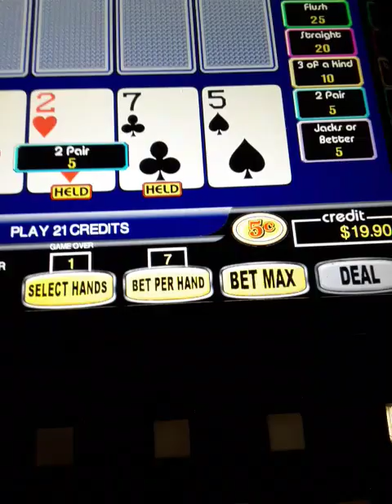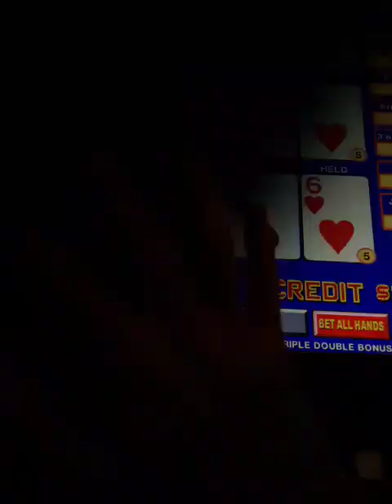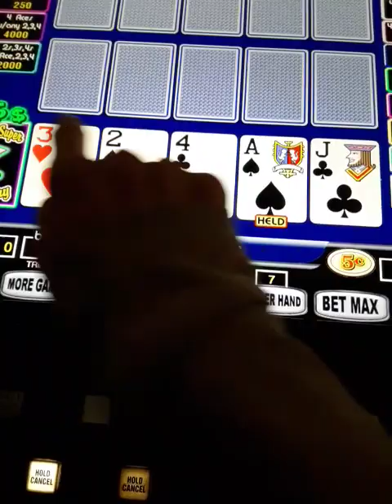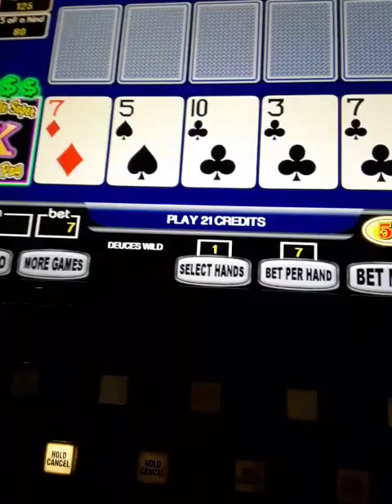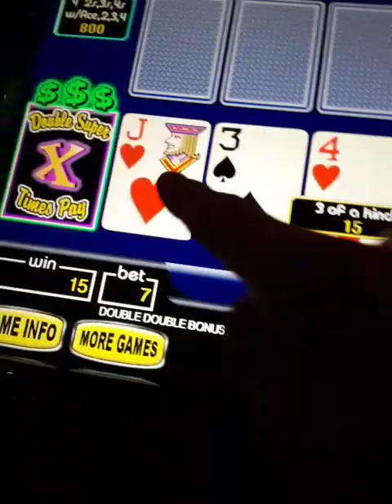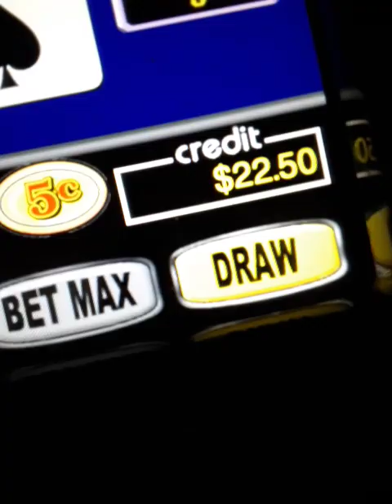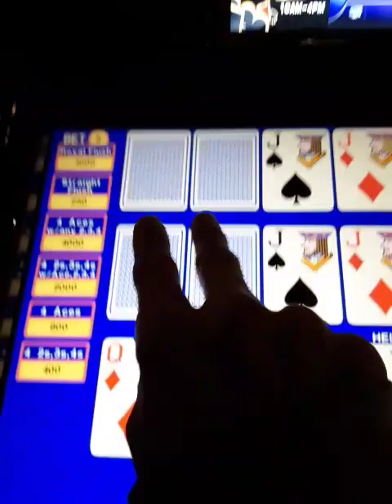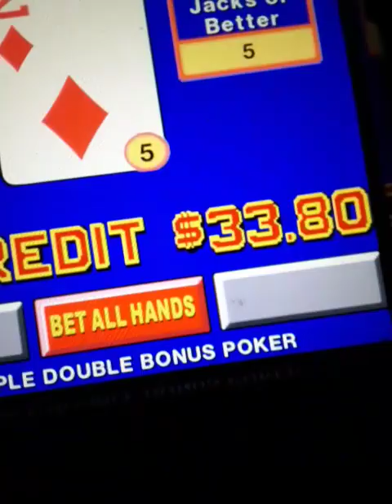Nice start in a fun video poker session